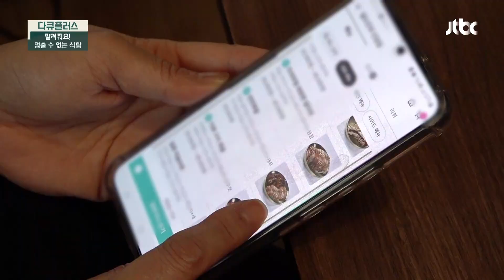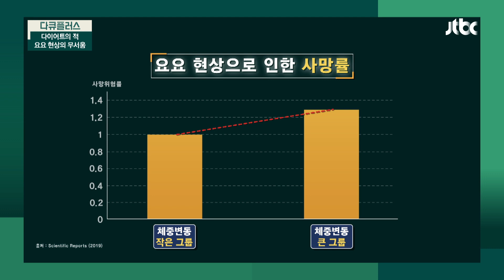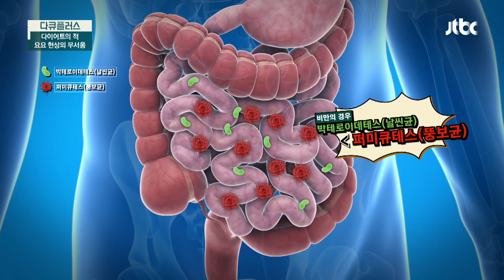요요의 원인 👉 장내 미생물이 비만을 기억하기 때문! | 다큐 플러스 271회 | JTBC 230806 방송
요요의 원인 👉 장내 미생물이 비만을 기억하기 때문!